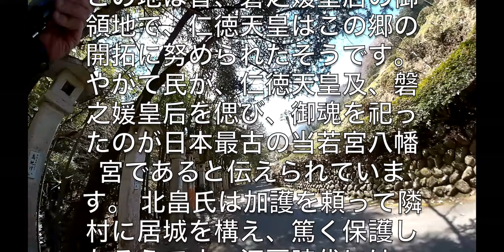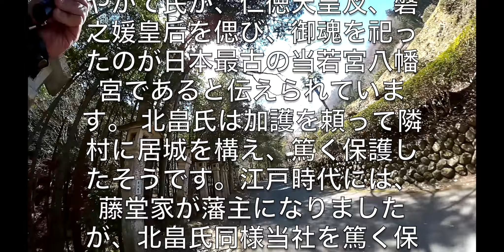【何の音？11:23 日本最古の若宮八幡宮 大谷吉継、塚原卜伝 ゆかりの地】バイクで巡る三重周辺名所旧跡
【日本最古の若宮八幡宮　大谷吉継、塚原卜伝　ゆかりの地】
バイクで巡る三重周辺名所旧跡
とてもじゃないですが、滝には近づけませんm(_ _)m11:23あたりの音はよくパワースポットで入るのですが、何でしょう？

サイト名：フリー音楽素材/魔王魂さん

Soranami Channel
(空波チェンネルで使用しているバイク機材など)

Bike（バイク）
Bike1：Harley-Davidson XR1200
Color：Orange（オレンジ）

北米仕様純正マフラー
純正シートバッグ
純正サイドバッグ
純正タンクバッグ
colbinオーダーシート
ツールバッグ（TANAX FMA-15）
シートバッグ（バグスタースパイダー4899）

Bike3：HONDA FTR223
Color：Orange（オーダーカラー）

マフラー　スーパートラップIDS2
スクリーン　ワールドウォーク　WS-02
マルチバーUSB電源（デイトナ）
アジャスタブルサイドスタンド
ハンドルカバー　AK-021（コミネ）
リアキャリア（キジマ）
トップボックス（SHAD SH-40）
汎用ガードスライダー
ヒートガード（ハンドメイド）
タンクパッド（アドバンスワークス）
ミラーパイプクランプ　PB-05
Bike4：Sachs Madass125
Color：Silver

リアキャリア（ooレーシング）
トップボックス（SHAD SH-29）
ツールバッグ（コーナン）
ハンドルブレース（ハリケーン）
Helmet（ヘルメット）
Helmet1：Arai MZF-XO
Helmet2：HJC CL-MAX2
Helmet3：HJC RPHA10（バズソー）
Helmet4：HJC FG-X
Helmet5：HJC CLX-6（スラッシュ）
Helmet6：NOLAN N44
Helmet7：SCORPION EXO COVERT（ファントム）
Camera（カメラ）
Camera1：GoPro Session
Camera2：Panasonic HX-A1
Camera3：Panasonic HX-A100
Camera4：Panasonic HX-A500
Camera5：Kodak SP360
Camera6：SONY HDR-AS100